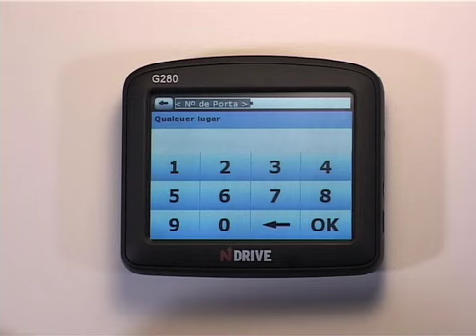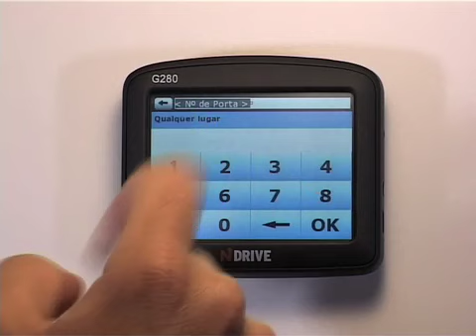NDrive - Procurar Morada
Como procurar uma morada no seu NDrive